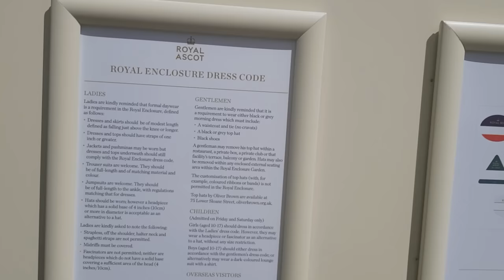Our day in the Royal Enclosure at Royal Ascot.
What a truly memorable day. This was all thanks to my friend Juliette and her husband Steve.

They are members of Royal Ascot and have been for more than 5 years. They kindly put us forward to attending Royal Ascot in the Royal Enclosure. This process has to happen before April that year and you are vetted by Ascot.

Lucky for us we were accepted, our badges arrived.

What a day, but not long enough sadly though. We would love to go next year to take in what we missed this year.

Hope you enjoy my vlog, I couldn't film all day due to spending time with friends and just getting ourselves acquainted with the enormity of it all.

The day in the life of a TV presenter -